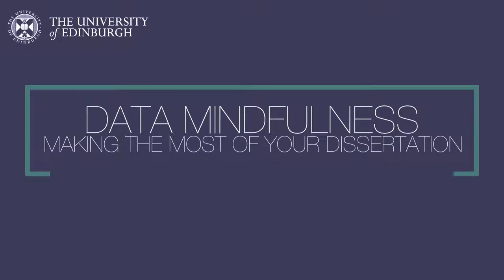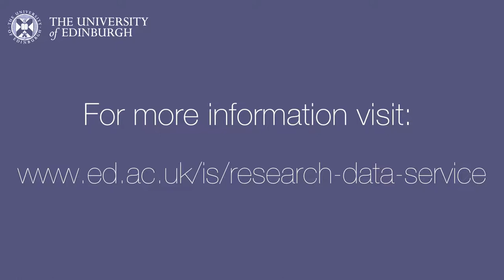Data Mindfulness: 7. Dealing with Versions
Data Mindfulness: Making the most of your dissertation.
7 (of 8). Dealing with Versions.
This video focuses on the importance of versioning and suggests approaches to version the data and files you create while carrying out your dissertation project.

This 8-part introductory course was created especially for undergraduate students by the Research Data Service at the University of Edinburgh. Candela Sanchez, a PhD student at the University of Edinburgh, provides a guide to dissertations along with guidance and tips to help you make the most of your final dissertation project.

The course is structured following the journey you will go through, from thinking of a research question, to conducting a literature search, to managing data (whichever form this takes), to writing up, and dealing with your dissertation data after submission.

These videos are designed to work well alongside the 'Data Mindfulness: Making the most of your dissertation' handbook, which you can access here:

We hope you find these resources useful! Best of luck with your dissertation! And have fun!